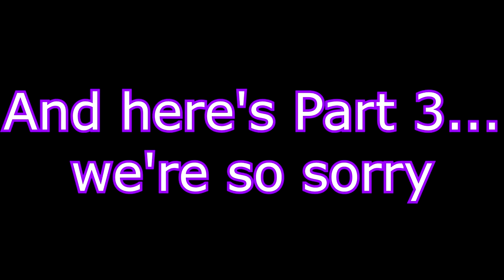Music Geekery Reviews: ...And Stuff by Psychostick - Part 3: There's HOW MUCH Left?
A brief return to an old format but with a new look for this episode, we'll be discussing the...interesting latest release by comedy metal band Psychostick - In Part 3 we try to wrap up...whatever this mess of a review is